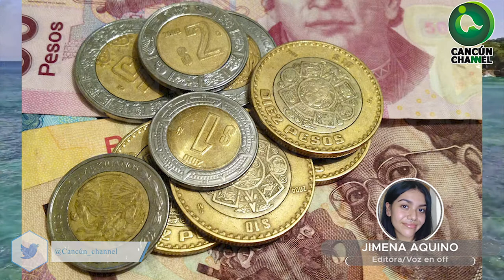EL 1 DE ABRIL ENTRARÁ EN VIGOR NUEVO IMPUESTO A TURISTAS